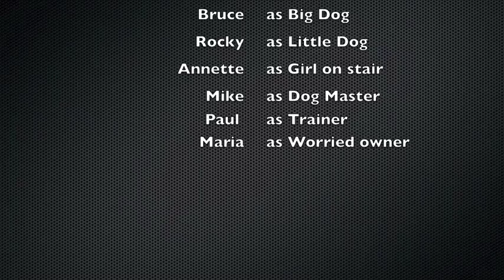Dogs on a Treadmill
We made this at Paul and Andrew's birthday using a canon powershot, a treadmill and two willing doggies.